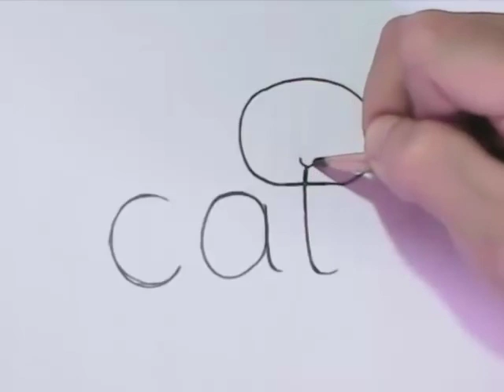Very Easy! How to turn Words Cat Into a Cartoon Cat Wordtoons learning step by step for kid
How to turn Words Cat Into a Cartoon Cat. learning step by step for kid